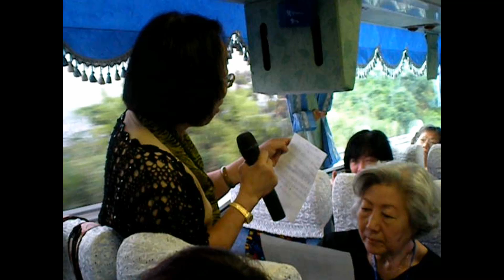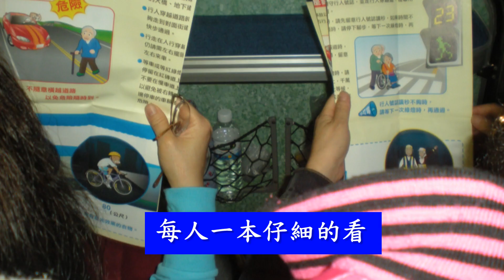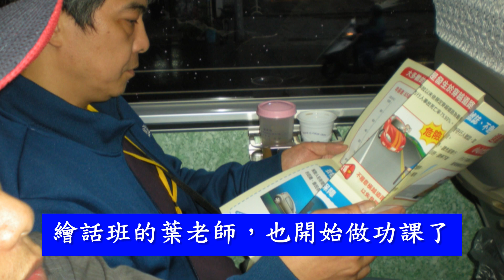路老師實習.mp4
新手上路，多多包涵，為了協助台灣老人的用路安全，中正樂齡的準〝路老師〞開始出發了。